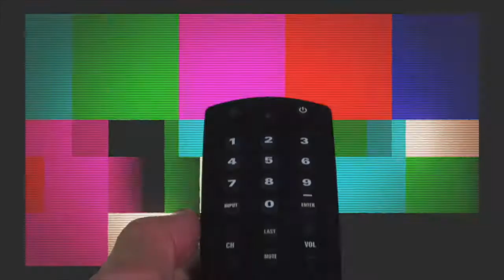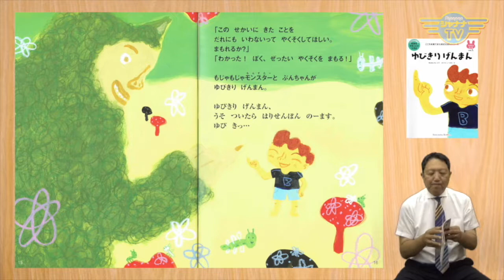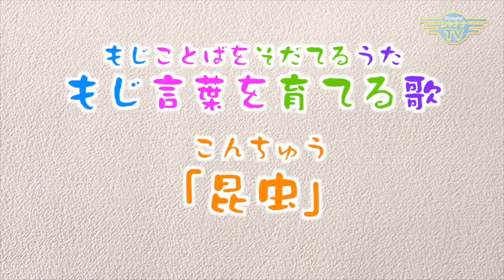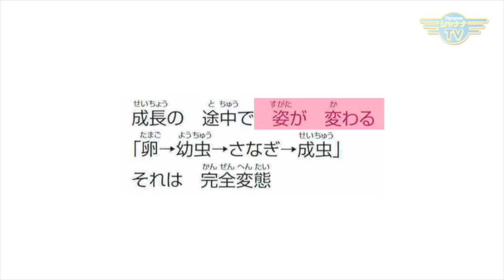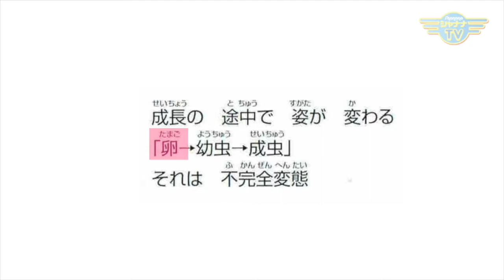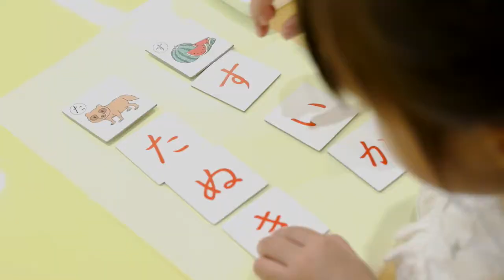「約束を守ることの大切さ」言ったことを実行する｜2017/06/12｜ 041わくわくキッズ【シャナナＴＶ】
【わくわくキッズ】2017年06月2週目放送‹第41回›

・徳育「約束を守ることの大切さ」
・知育「世界地理カード」「絵描き歌」
　　　　歌「昆虫」
・体育「跳びこし遊び」
・体操「ゴーゴーげんきっず」
・子育てワンポイントアドバイス！
　「成功する子供にそだ当てるための七つのポイント」その①

Presented by：しちだ･教育研究所

番組内でご紹介した教材は
下記からお買い求めいただけます！
【七田式オフィシャルオンラインストア】

CD『読めるけど書けない漢字の歌 Vol.1』
好評発売中！
ご購入は▼▼コチラから

【 ★ダウンロード配信中！★ 】
番組内の体操の歌
『GoGo 元気っず』
唄：チーム元気っず®️（杉島尚徳）
下記の配信サービスにアクセス！

《その他▼▼コチラでも！》
・Amazon Music,
・Music.JP
・オリコンミュージックストア
・MORA

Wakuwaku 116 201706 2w